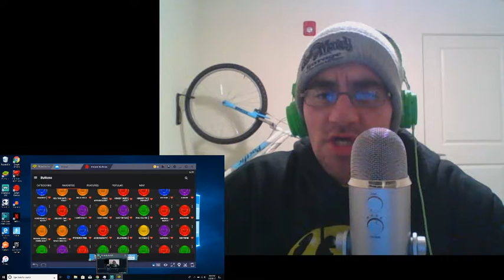amateur rapper 2